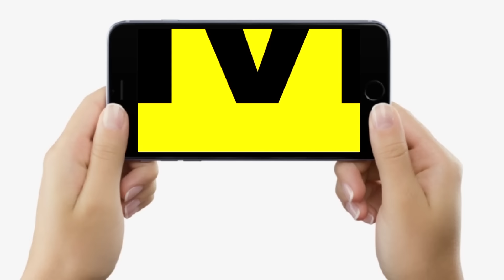Tejashwi Yadav एक्शन में, Samrat Chaudhary का तंज, Hit and Run पर फिर बवाल, BJP - RSS वाले फंसेंगे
दिनभर बिहार में देखिए, एक्शन में तेजस्वी, सम्राट चौधरी का तंज, भगवान राम हाईजैक, फंसेंगे BJP - RSS वाले, ड्राइवरों का फिर से हड़ताल, अलर्ट जारी..